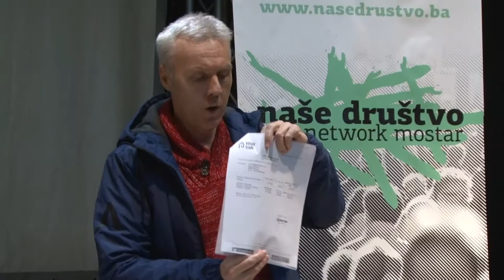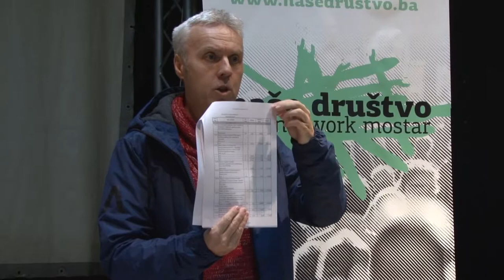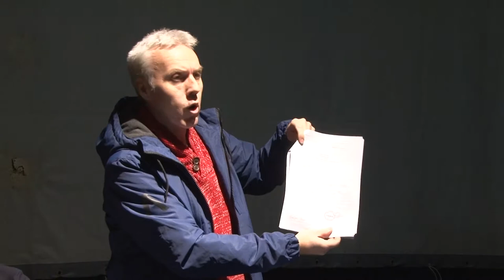"Naše društvo": Krivične prijave SIPA-i, MUP-u i Tužilaštvu - 17.01.2019.